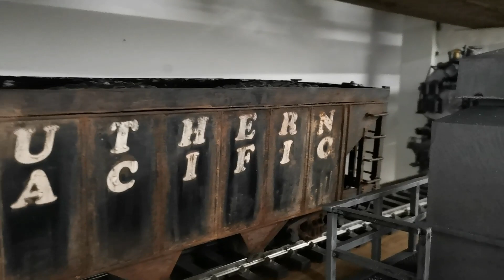G Scale Garden Railroad UP 2-10-2 & UP 9000 and more ....